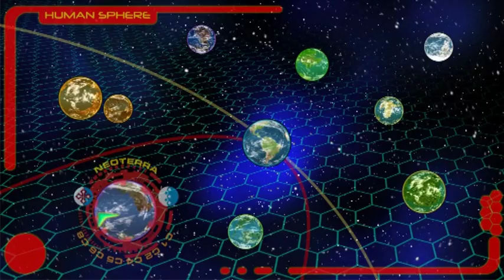[ESP] "Infinity the game" Trasfondo 7/9 - Ejército Combinado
Introductory video to the background and miniatures from "Infinity the Game", the Sci-Fi range by Corvus Belli.
for more information.